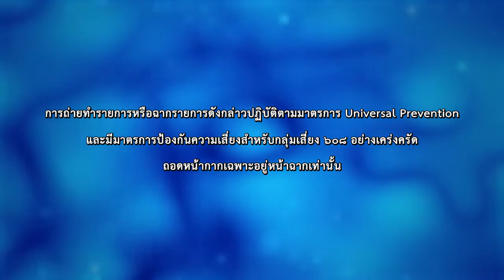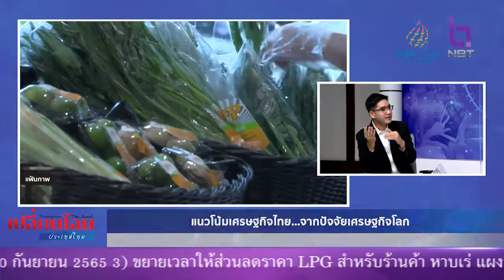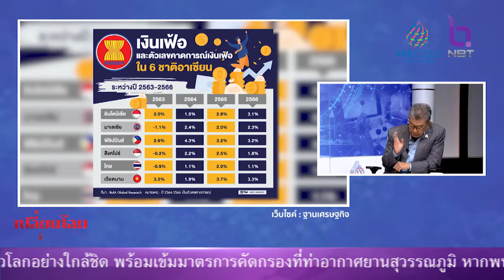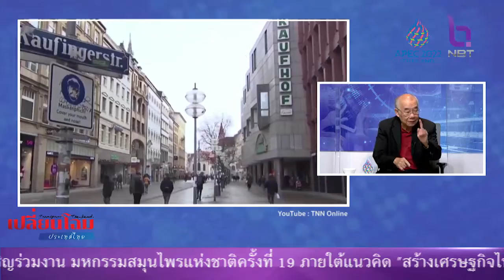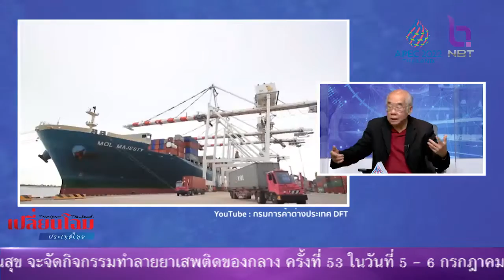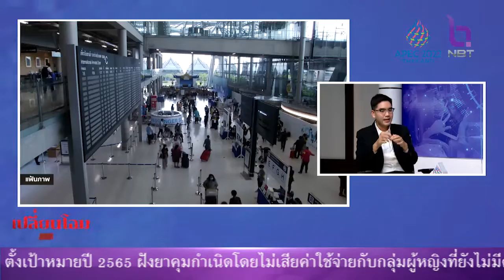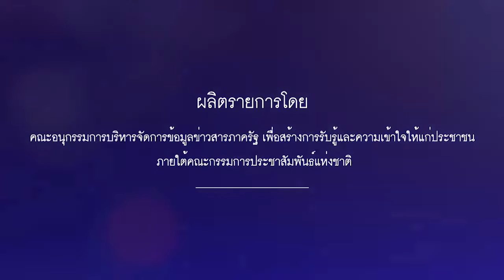เปลี่ยนโฉมประเทศไทย 2 ก.ค. 65